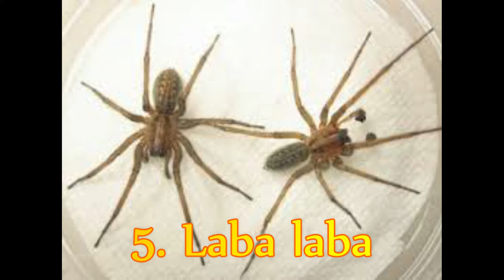BELAJAR NAMA SERANGGA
Nama Nama Serangga | Belajar Mengenal Serangga | Bentuk Serangga

Memberikan Pengetahuan tentang beberapa macam atau jenis serangga yang berada di sekitar maupun lingkungan

1. Capung
2. Tawon
3. lacewings
4. Belalang Sembah
5. Laba laba
6. Kumbang Tanah
7. Kumbang Tentara
8. Kupu kupu
9. Lebah Madu
10. Kepik Pembajak
11. Lady Bug
12. Belalang
13. Jangkrik
14. Kalajengking
15. Kecoa
16. Kumbang Tanduk
17. Kunang Kunang
18. Kutu
19. Laron
20. Lipan
21. Luwing
22. Ngengat
23. Nyamuk
24. Orong orong
25. Rayap
26. Semut Hitam
27. Semut Api
28. Semut Rangrang
29. Tarantula
30. Tungau
31. Undur undur
32. Wereng

 Bismillahirrahmanirrahim